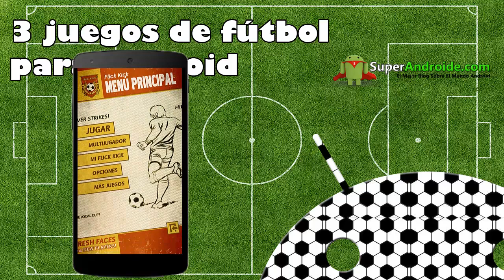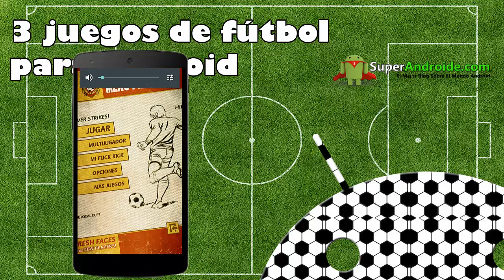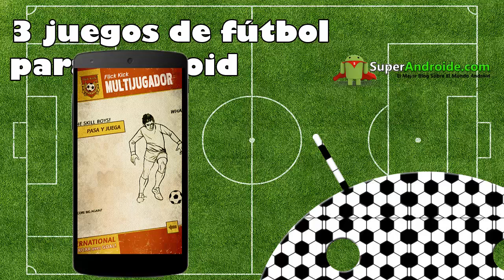3 Juegos de fútbol diferentes para android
Os traigo tres juegos de fútbol para android.
Soccer World Goals, Head Soccer y Flick kick.
Están bastante bien optimizados para dispositivos táctiles y son muy divertidos.
Desde tirar penaltis, faltas a recrear jugadas históricas de principio a fin utilizando a jugadores reales como Lionel Messi y Cristiano Ronaldo.